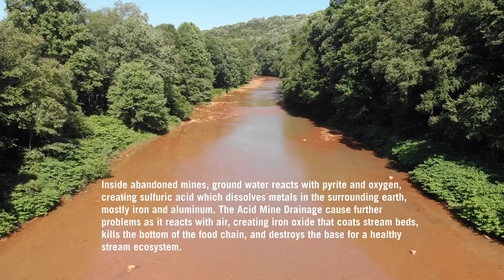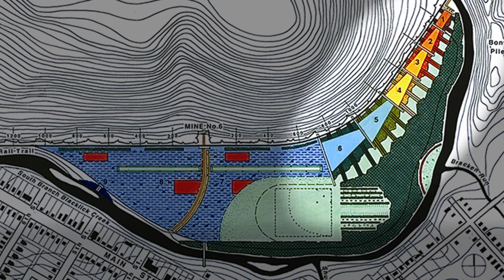Julie Bargmann Projects: Vintondale Reclamation Park [2 of 6]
When working on the remediation of this formerly industrial site in Pennsylvania, Bargmann imagined her work as one part of the evolution of this cultural landscape.